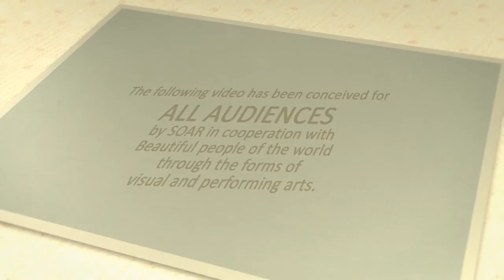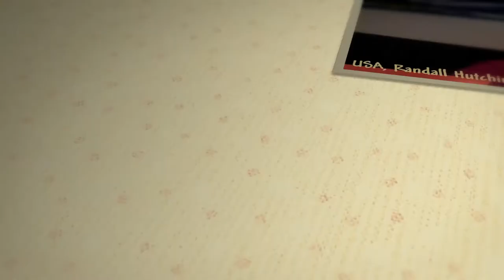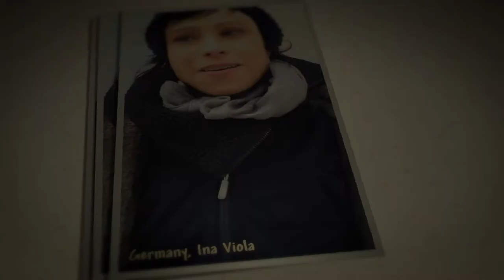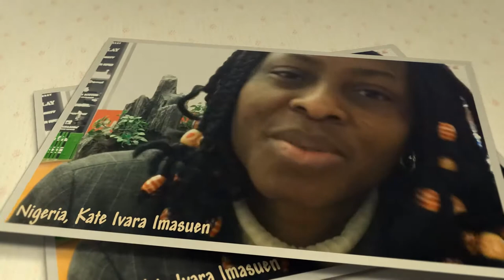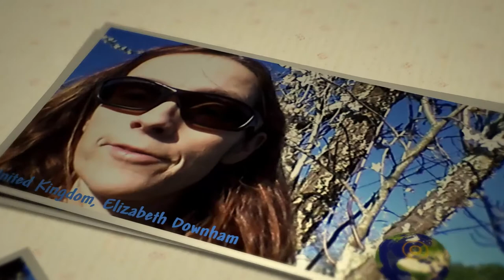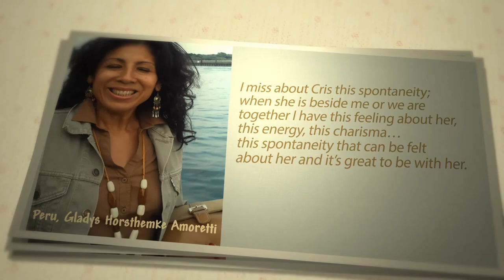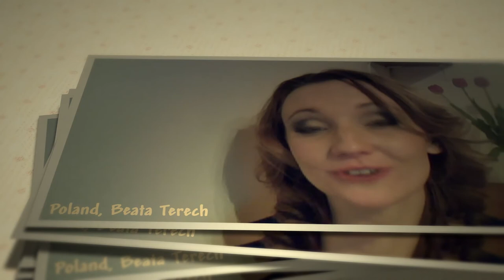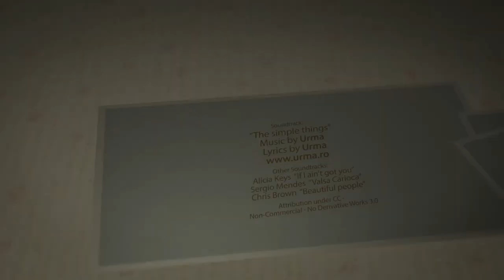Poetry and Beautiful People of the World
For the purpose of love and hope

"Beautiful People of the World"

A Poetry-in-Motion Project